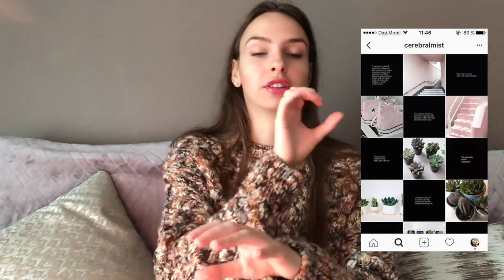How to create white border theme on Instagram? Why do it and what you should know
In this video I go through my white border theme on Instagram and how to create it and why I decided to get a theme. Overall, having an Instagram theme helps you stand out amongst the million of other users on the platform, depending on your social media goals this could be very useful. Watch this video to learn how I created my theme, why I did and what I wish I knew before hand.

♡ SOCIAL MEDIA ♡